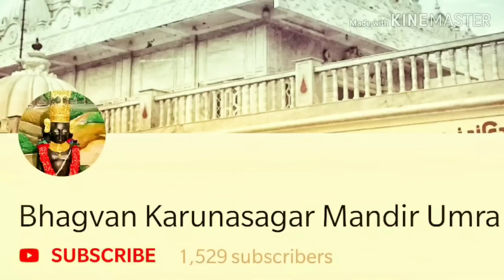શ્રી પરમહંસ સુખાનંદજી મહારાજશ્રી નો ૭૧મો નિર્વાણ તિથિ મહોત્સવ